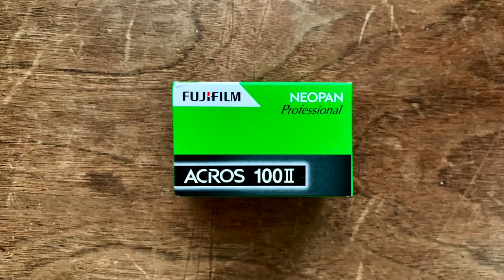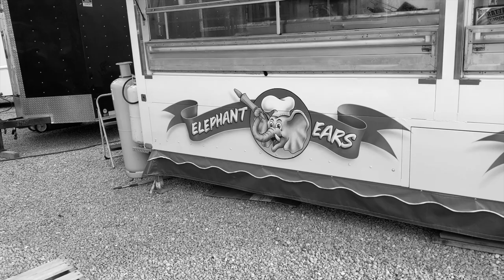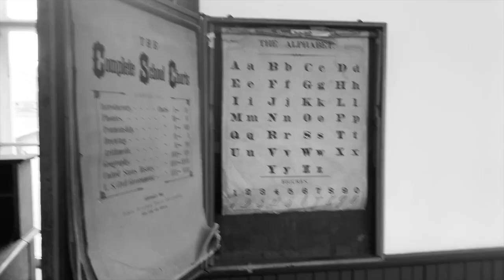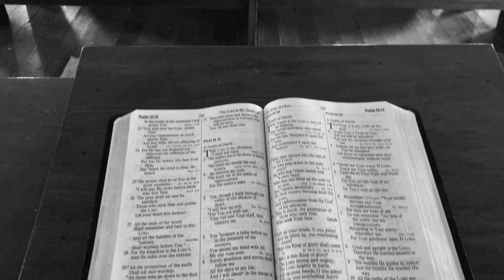Five Dollar Film Project 2022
What kind of photographs can you get shooting a $5 roll of expired film? All the images in this video were shot on a $5 roll of Acros II film in a $2.25 Nikon N65 at the Fairfield County Fair in Ohio in October 2022 as part of the Frugal Film Project.

GRAB SOME GEAR WITH THESE LINKS:
128GB SD CARD